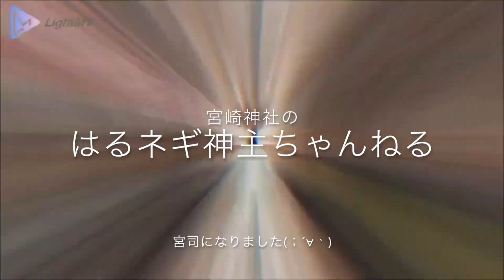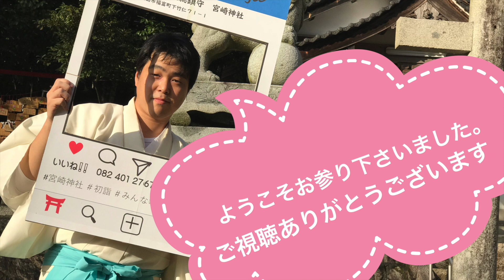【現役神主がお話します】神社参拝作法「のし袋」どれがいいの？ #35 miyazaki-jinja（Shinto shrine）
神社参拝、安産祈願や初宮詣などの祈願の際に使う熨斗袋。
沢山種類があって、どれののし袋を使ったらいいのか分からない！
水引は？　表書きは？
そんな疑問に、現役神主がお話をいたします。

ようこそお参りくださいました。

【石楠花の里総鎮守　宮崎神社】
広島県東広島市福富町下竹仁71-1

使用機材
【iPhone7plus】
【DJI　MavicAir】